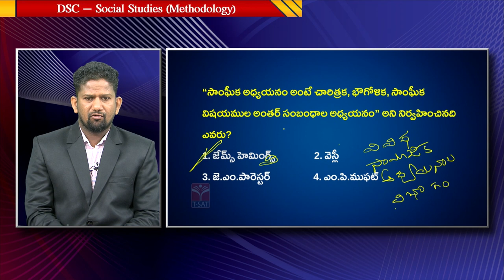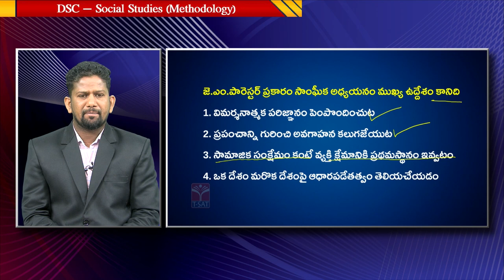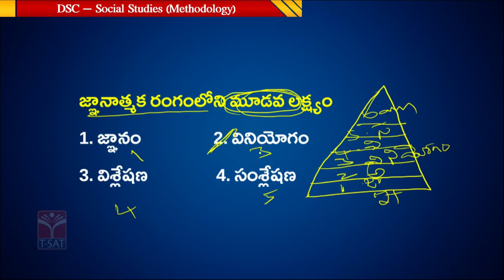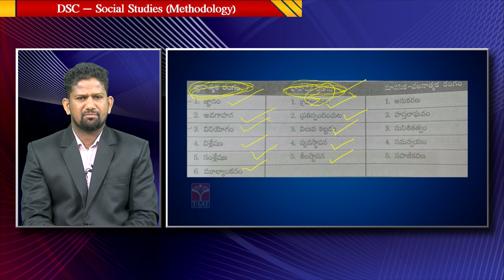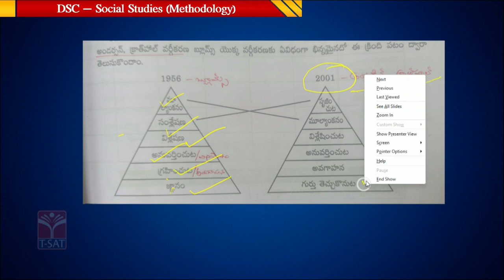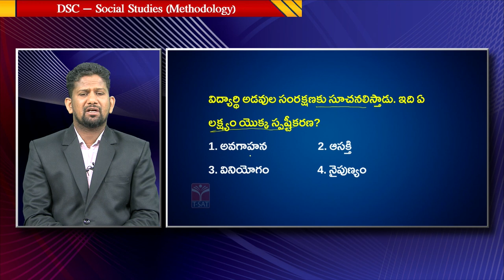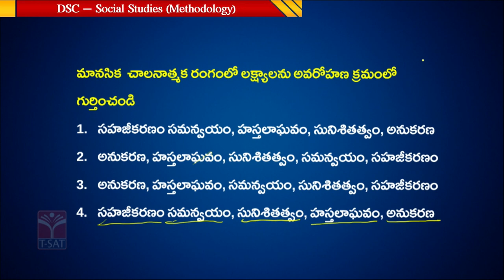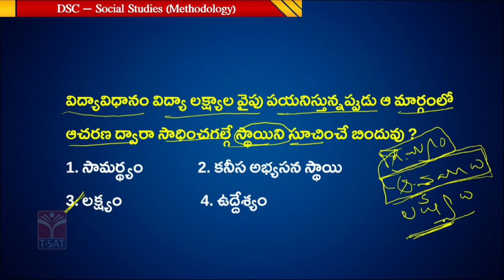DSC Crash Course || Social Studies Methodology (Part - 1) || T-SAT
T-SAT Network Digital Classes are Now Available on Following Platforms:

👉Install T-SAT App:
1. For Android Users: Play Store
2. For Apple Users: AppStore